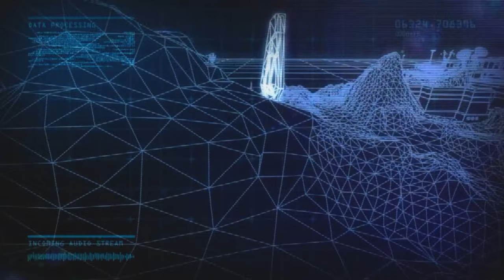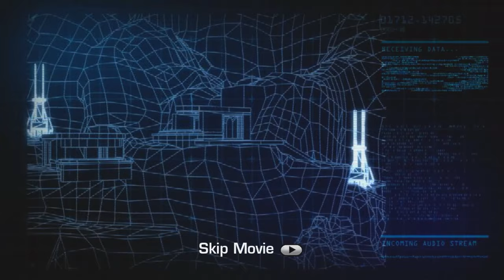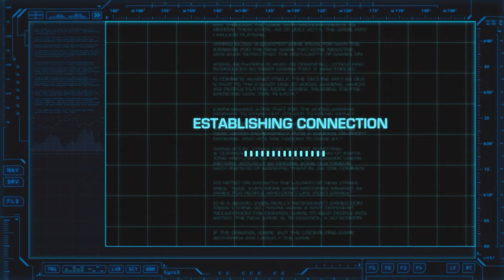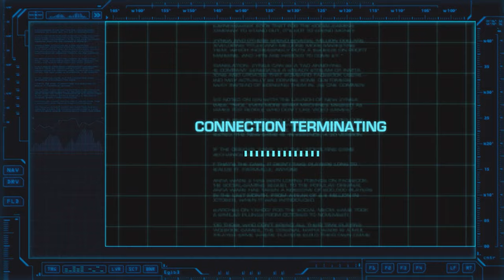Battleship | Full Game Walkthrough | No Commentary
It's time for another retro game and this time we take on Battleship. This is based off the movie where aliens invade Earth and battles occur amongst the islands of Hawaii. It was also promoted as a movie that had the singer Rihanna in it. The movie was also based on the boardgame Battleship. Back in those days it was normal for a game to come out at the same time to promote or boost tickets for the movie itself.
Usually these products were rushed or buggy due to the short development time and deadlines of the movie release. Nowadays we rarely have those movie games, but 10-15 years ago this was quite common.
And so I heard some pretty negative things about this game and did not hold high expectations, but to my surprise I had a pretty good time with this. The shooting is average and probably the worst thing about this game are its sluggish controls. But the overal vibe is nice with it all taking place in colorful Hawaii and the battles do feel epic with lots of explosions and ships in the background. You really feel part of a bigger battle that is happening. There are also times where you get to control a ship in real time and can fire on alien vessels which is fun, but a bit underused. There is the option to move ships across a grid in the same sense as the boardgame, but you mostly will be dealing with the FPS mechanics. But the fact that you can upgrade your ships with various cards is a nice addition. In the end I was surprised with how much fun I had, though I definitely would not say it is worth 60 bucks for the price that it came out. I picked up this game for 10 bucks or so and that was money well spent.